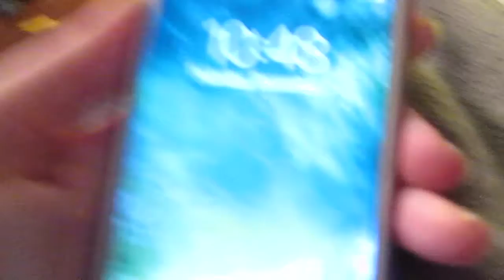Getting Back Into Everyday Life! | Vlogmas Day Seven!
Today I attend a very important Board meeting.

FAQ!